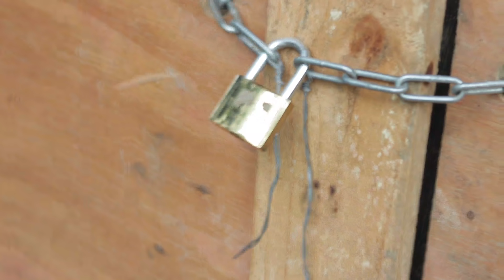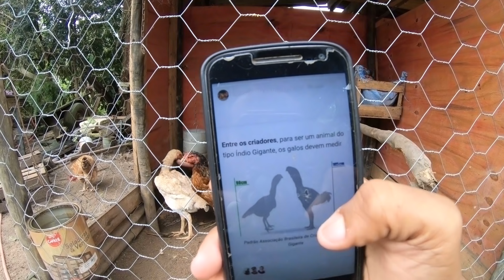Mostrando Toda a Criação / Qual o Tamanho Mínimo do Índio Gigante ?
Me sigam no Instagram :

Instagram Pessoal -
thalles.pessoa
Instagram de Fotografo -
thallespessoafotografiass

Canal Índio Gigante ES - Thalles Pessoa

Canal de Índio Combatente ES - Criatório ICNA

Me mandem um Presente 🤗😍.  👇

Caixa postal 61 Centro Itapemirim

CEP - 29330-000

Obrigado por todos que tem feito o Canal crescer e vem elogiando e apoiando na produção dos videos,
obrigado de todos meu coração
😋🤙 vlw